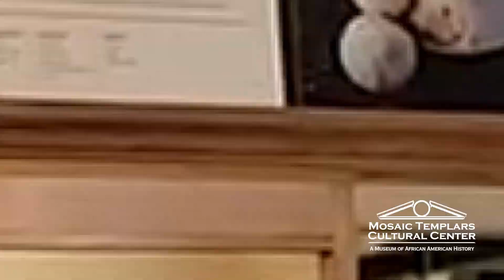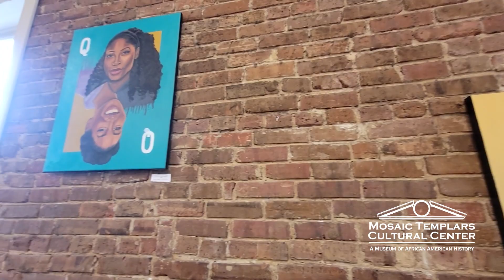Stay Key'ed In: Kwanzaa and Cookies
This month, we unveil a special partnership with Arkansas Arts Council, Community Bakery, and Artist Sondra Strong!